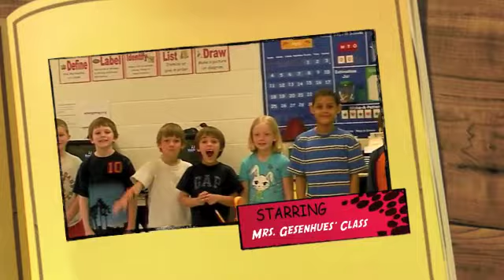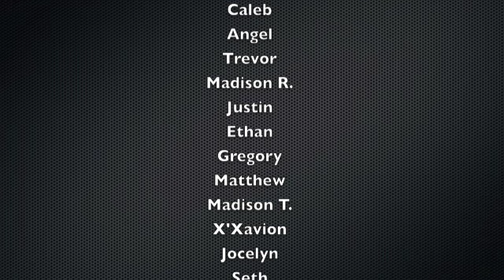Phonics Dance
My second grade class makes learning fun!  They learn "hunk and chunks" while chanting and dancing!  Watch and see how much fun phonics can be!